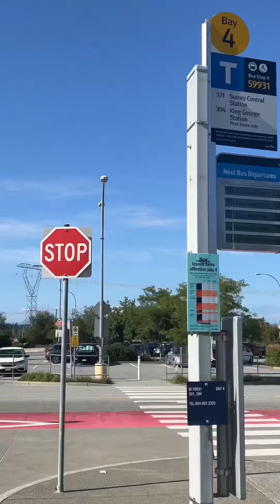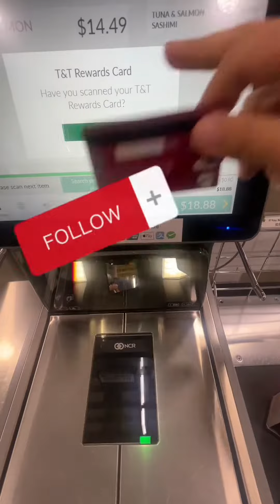សកម្មភាពep2: សកម្មភាពការសិក្សាក្នុងប្រទេសCanada🇨🇦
Feel free to follow up my social:))